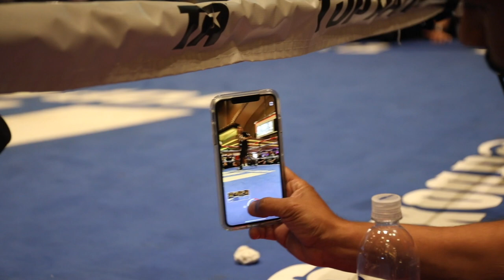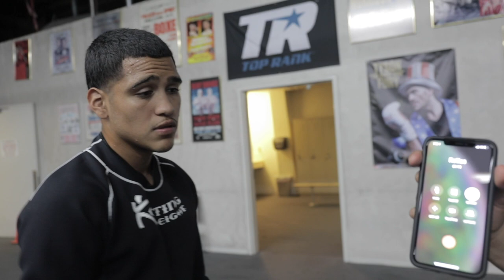GABE FLORES JR RARE FIGHT WEEK FOOTAGE